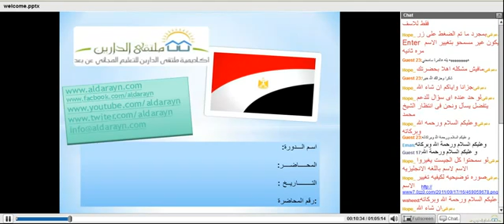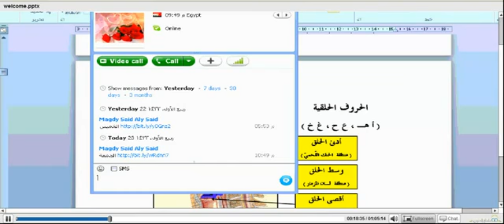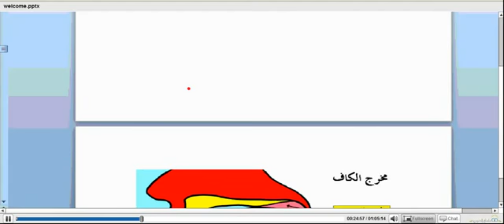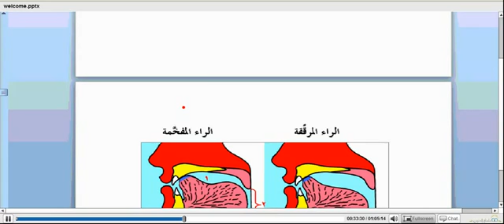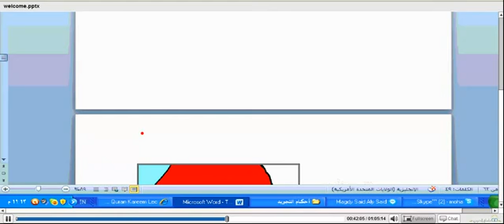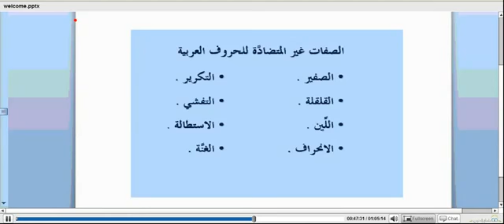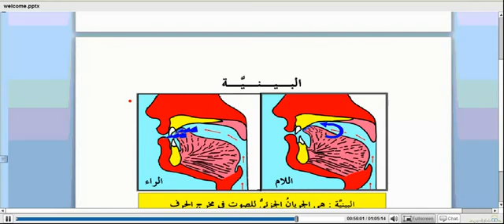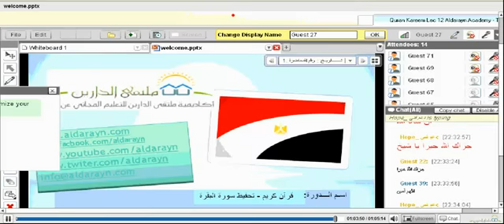تحفيظ سورة البقرة | أكاديمية الدارين | المحاضرة 12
(¯´'•.¸ تحفيظ سورة البقرة ¸.•'´¯)
☆.•**••(¯•.صفحة اللأكاديمية ع الفيس بوك ☆.•**••(¯•._